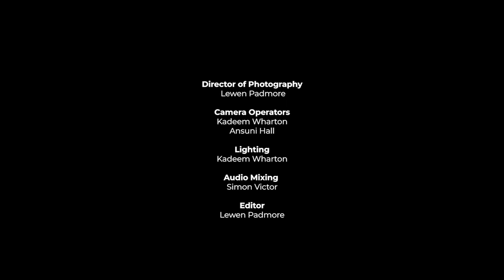Blessed Assurance, Jesus Is Mine!| Hymn Cover ft. Kareem Agard | to Him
a cover of the hymn Blessed Assurance, Jesus is Mine! written by Fanny J. Crosby

credits
Vocals
: Kareem Agard
Keyboard: Romari Welch

Audio
: Lewen Padmore
Director of Photography
 : Lewen Padmore

Lighting:
Kadeem Wharton
Camera Operators: Kadeem Wharton, Ansuni Hall

Audio Mixing:
Simon Victor

Editor:
Lewen Padmore

Producer: Lewen Padmore